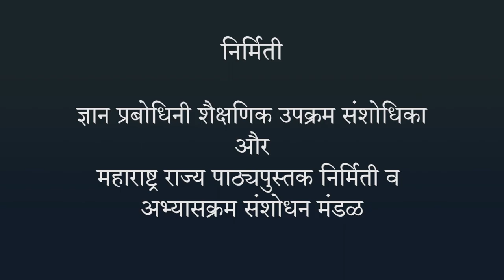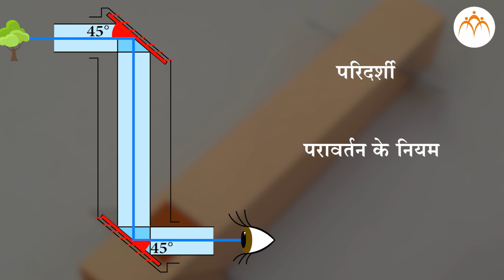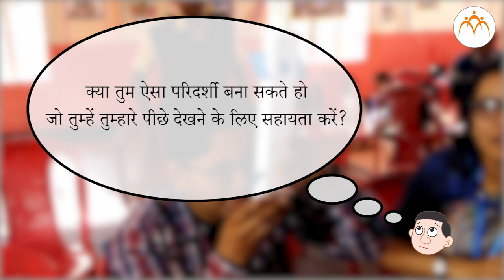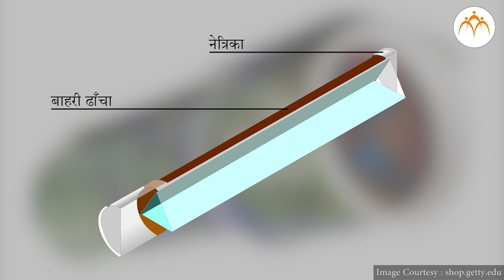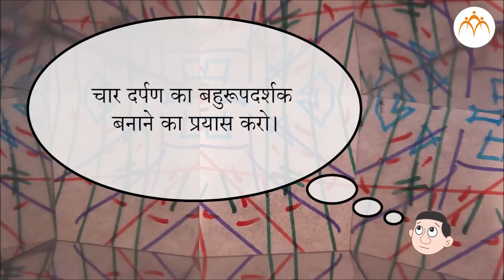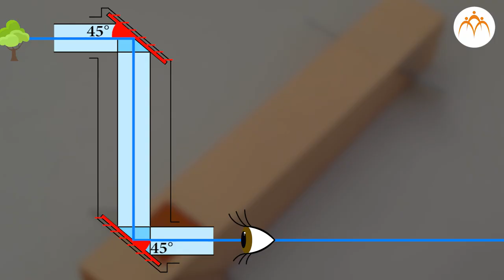परिदर्शी और बहुरूपदर्शक - हिंदी